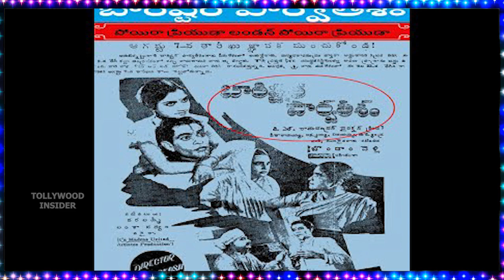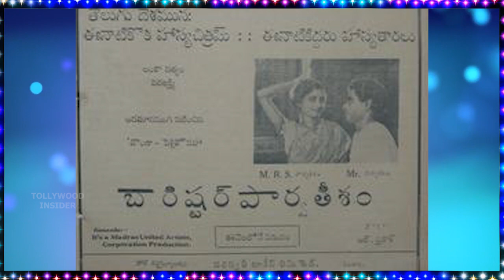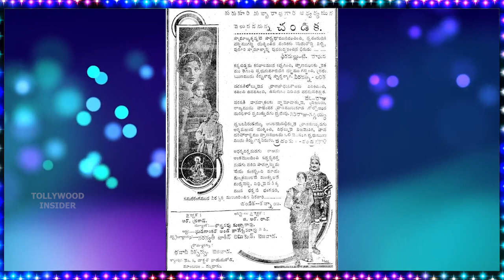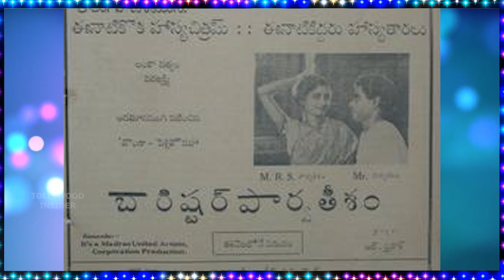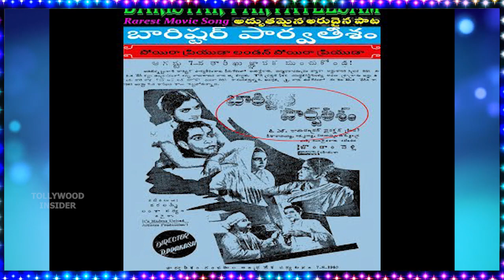First Comedy Movie in Telugu Industry | Interesting Facts | Tollywood Insider